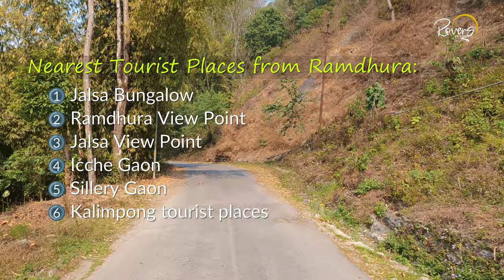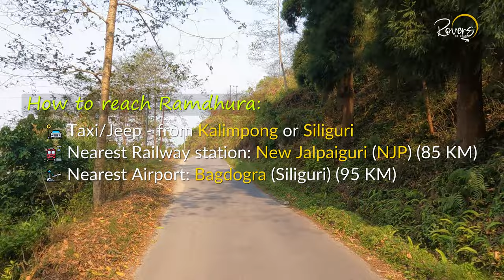Kalimpong to Ramdhura | Offbeat Kalimpong | Jalsa Bungalow | 4K Drive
Driving through Kalimpong, 11th Mile (Homes More), Deolo Fatak, Paiyong, 16th Mile, Ramdhura View Point, Icha Forest, Ramdhura, Burmaik, Mangchu Forest, Jalsa Bungalow and Jalsa View Point | March, 2023 | West Bengal, India

00:00 - Kalimpong
00:50 - 11th Mile (Homes More)
02:05 - Deolo Fatak
03:30 - 16th Mile (Paiyong)
04:29 - Ramdhura View Point
06:20 - Ramdhura
07:35 - Burmaik
09:15 - Jalsa Bungalow
12:50 - Jalsa View Point